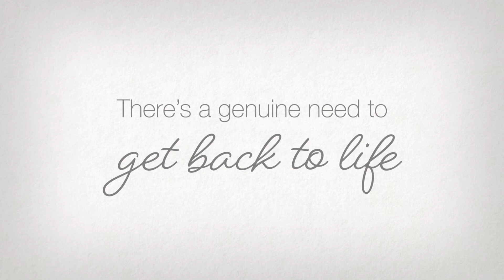The future of safe spaces just got safer, introducing Apache SafeSpace Solutions!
We’re excited to bring you the future of safe spaces with our Detect and Decontaminate products that are designed to protect people from viruses, bacteria, fungi, and more.

Tomahawk 2000 & 3000 - The Tomahawk uses UV-C light to break down and destroy viruses, bacteria, fungi, and other dangerous microorganisms in the air and on surfaces. Lamps are remote controlled for safe operation and mobile to be moved into different positions and spaces for maximum efficacy.

Tomahawk Light and Ultra-Light UV-C Handheld - This handheld device is perfect for the targeted decontamination of high-touch surfaces and objects such as door knobs, handles, remotes, small devices, keyboards and more.

AIRrowSwift 5000 & 6000 HVAC UV-C Treatment Systems - Integrate UV-C treatment into existing HVAC systems to effectively purify and decontaminate air as it circulates. Perfect for HVAC systems and buildings of all sizes.

Mass Temperature Screening System - Screen and monitor individuals before they enter your building or workspace. Real-time, highly accurate infrared cameras display body temperatures and alert you of feverish individuals.

to learn more about our products.